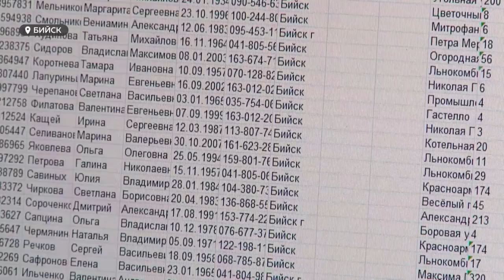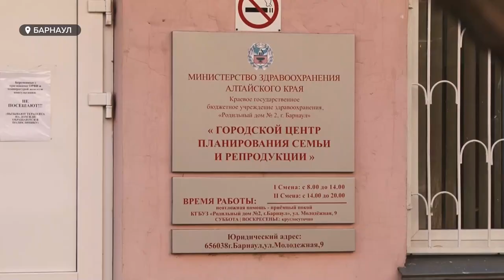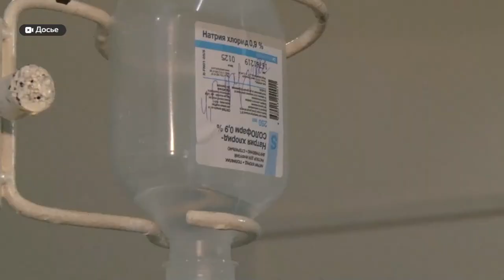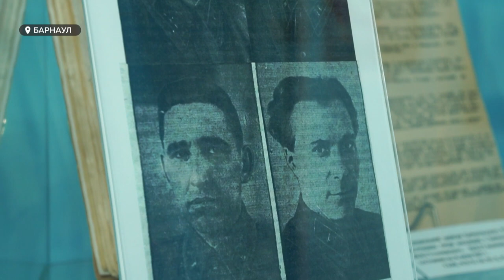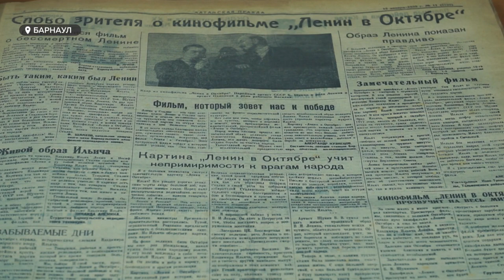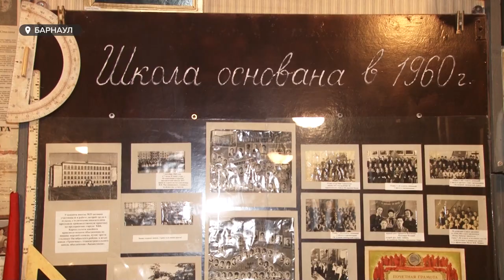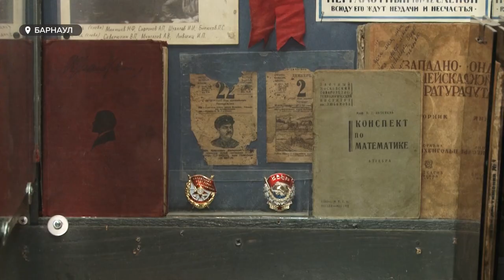«День с Толком». 29.10.2021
Смотрите в выпуске:
- Медицина взахлёб. 96 процентов коек в ковидных госпиталях Барнаула заняты
- В Барнауле начал работать специальный пункт вакцинации от ковида для беременных и кормящих женщин
- Более пяти тысяч экспонатов, 60 лет истории. Один из старейших музеев Барнаула празднует свой юбилей

00:00 Анонс
00:48 Пациентами занято уже 96 процентов фонда в ковидных госпиталях
01:25 В Бийске и Барнауле возобновили работу волонтерские колл-центры
03:16 Вакцинация от ковида для беременных и кормящих женщин
06:15 Алтайские блокадники получат по 50 тысяч рублей
06:38 Порядка 200 школ края заявлены в программу капитального ремонта
07:21 В Алтайском крае прошли соревнования таксистов
09:51 Состязания по фигурному вождению
11:10 Медведь в барнаульском поселке Ягодный
12:16 Выставка документов времен «большого террора»
13:50 Музей СССР